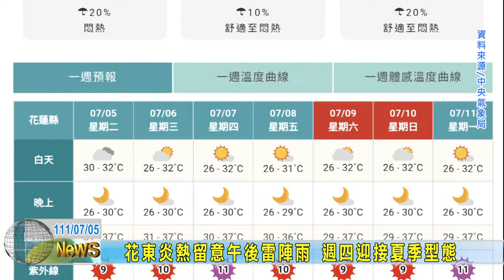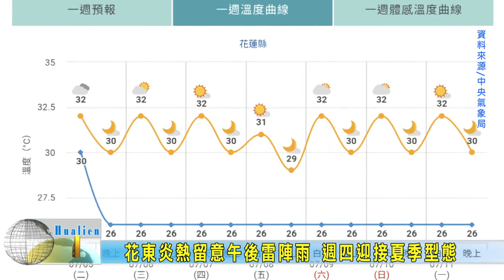20220705 10 花東炎熱留意午後雷陣雨 週四迎接夏季型態